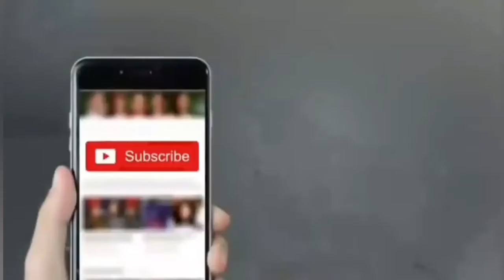GOOD Level Skills Judd Trump Snooker Clearance 2018!